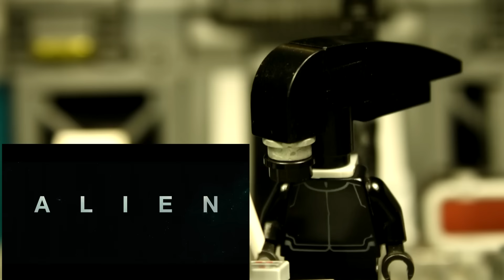LEGO Alien Reacts to Alien: Covenant (2017) Trailer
LEGO Alien watches the new Alien trailer!